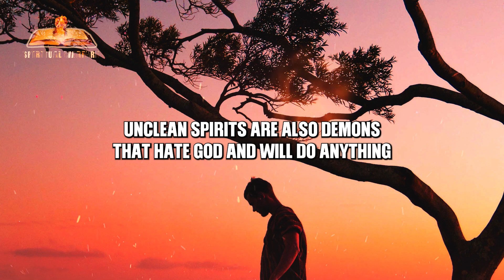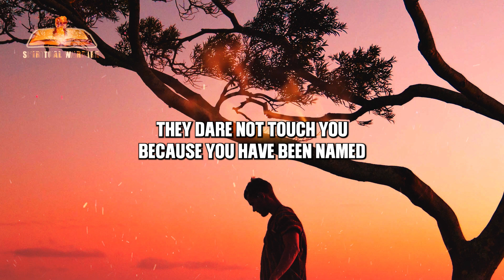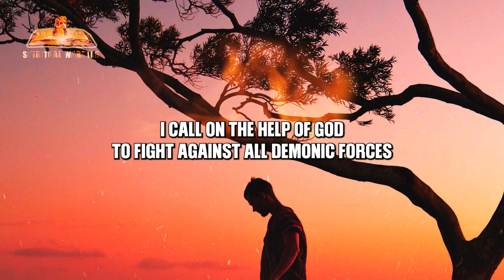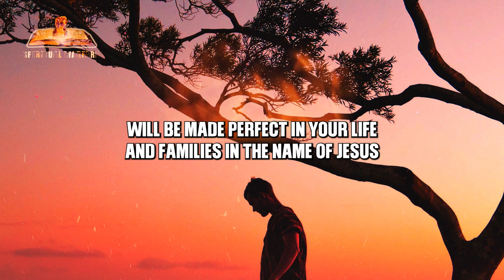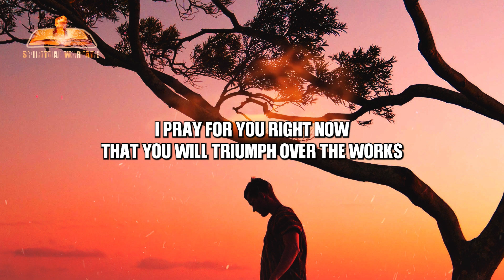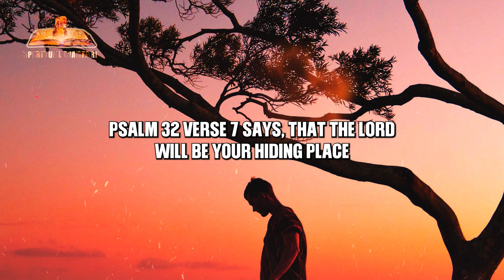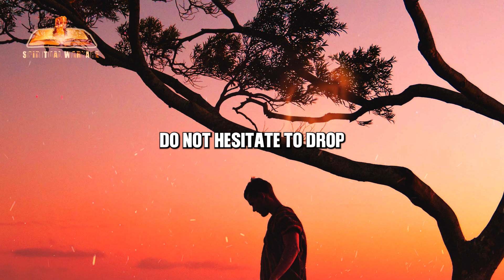Spiritual Warfare Prayers For God To Deliver Protect You From Unclean Spirits